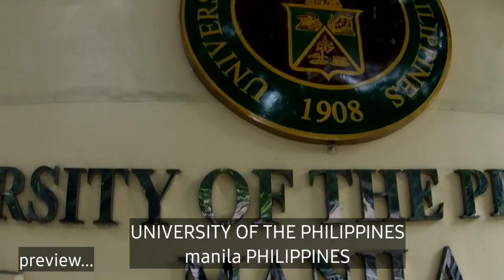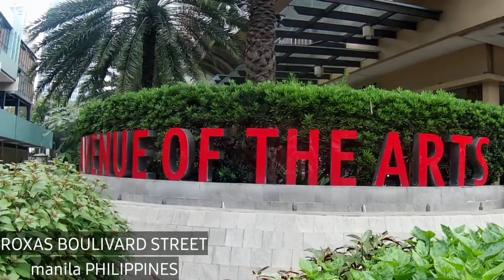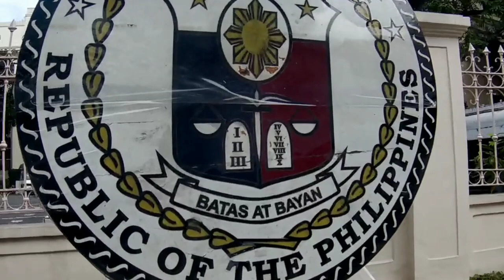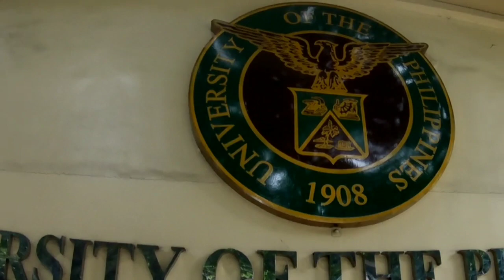walking TOUR|| FAMOUS STREET|PADRE FAURA STREETS| ROXAS BOULIIVARD |MANILA CITY PHILIPPINES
famous street in manila city philippines
Padre Faura street and roxas bolivard
danph WALKING STREETS